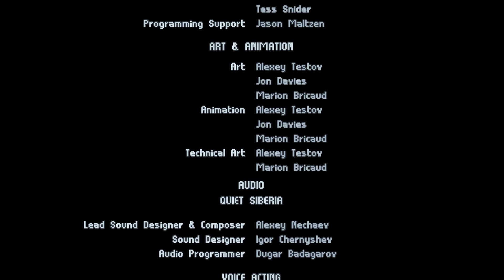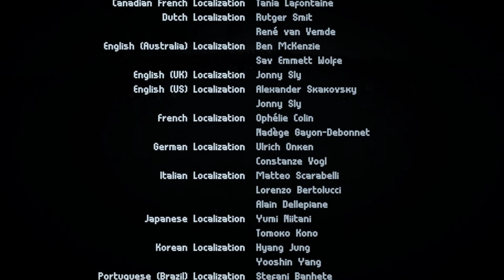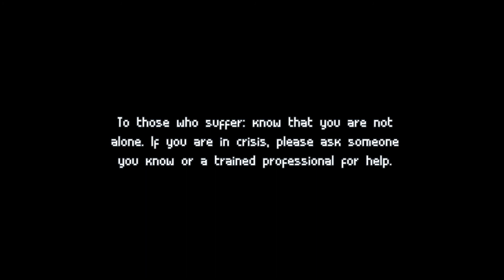Inmost Episode 8: Not Alone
Welcome! Join us as we journey through the bizarre world of Inmost. Inmost is a world beset by shadows and… honestly I have no idea but the art style is interesting and the sound design is incredible. So come join us as we see what stories the world of Inmost has to tell.

Join me on Locals for additional posts on different worlds I am currently exploring!